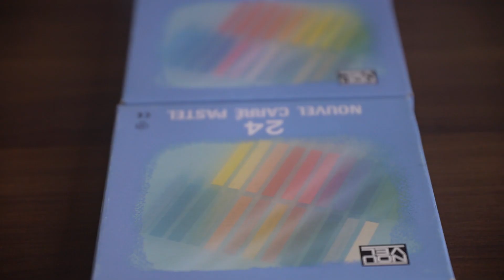パステルアートで『煌く桜』を描きました。好きな色で、好きなところに、好きな花びらを自由に描ける楽しい作品となっています！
ステンシルプレートについてホームページにて詳しく説明しています↓

【入会金】
お一人様5,500円です。
2022年1月1日からは6,000円になります。